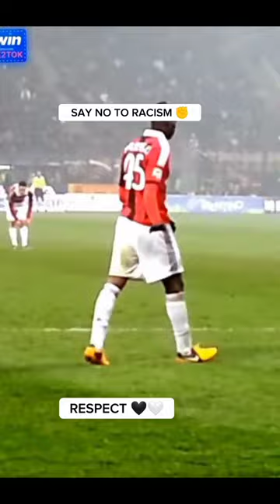Racism in football, Sad moments in football